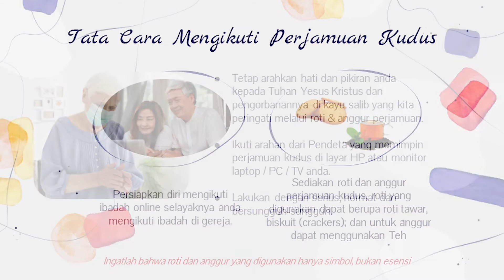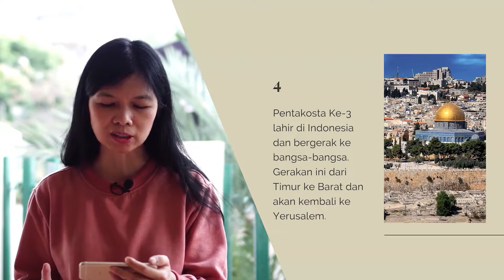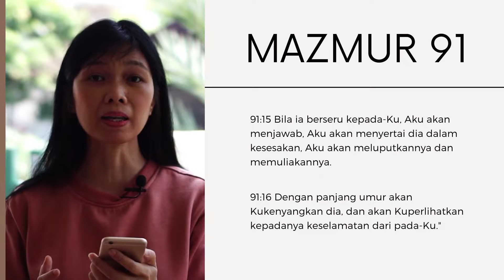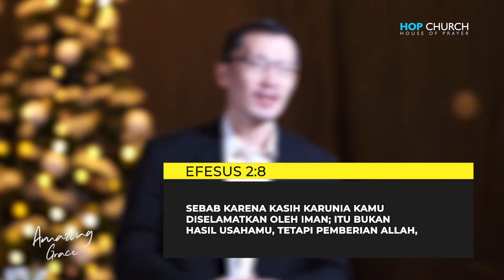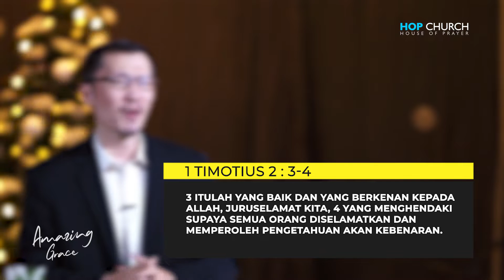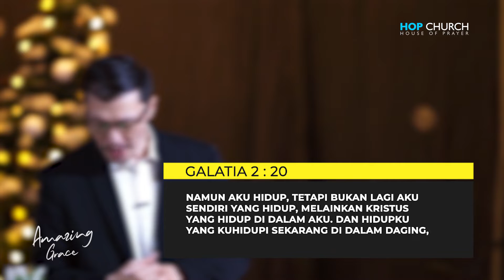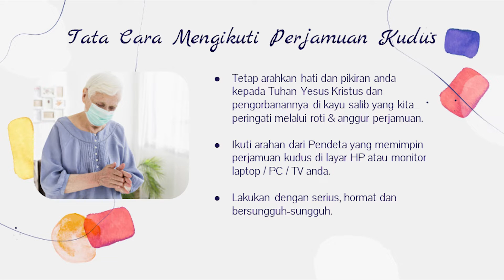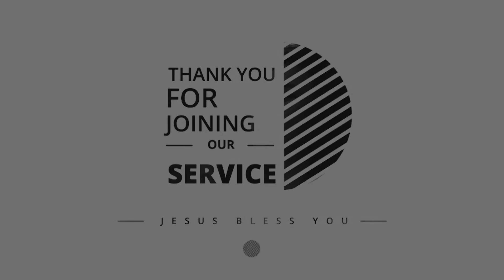Amazing Grace | Ps. Hartanto W. K. M.Th. | 06 December 2020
Hi Church,

Sunday Service
Sunday |10:00AM

Jika saudara/i membutuhkan dukungan doa syukur, sedang dalam pergumulan atau doa apapun bisa mengirimkannya melalui